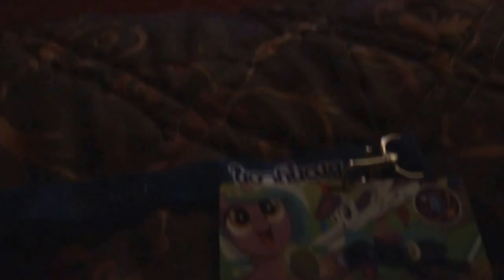Shadow's Adventures at Bronycon: Day 0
Well, I've arrived in (somewhat) one piece. Am currently bunking with MindlessGonzo, Tbone the Ranting Brony, and TheGSPony . Got my badge and everything, so if you see what's in the video, that'd be me.